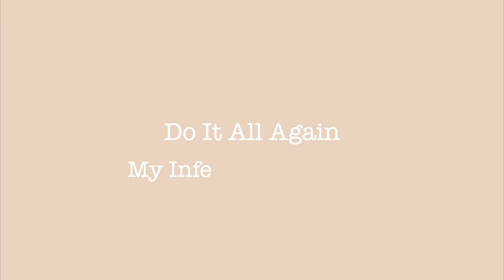Do It All Again | My Infertility Journey. Ep. 2.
From sit down talks to more trigger shots… I share my heart and the up’s and downs of this journey. The deep desire I have for this whole thing to be over all while still finding the joy in all of this. God is still on the throne if my heart and I am thankful to have you all on this journey with me. 💜

Music Produced by: @matthewmaymusic